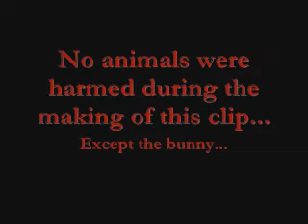Bunny Death I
My final edit of this clip. Now featuring an intro, outro, and music from Iced Earth doing a cover of Iron Maiden's Transylvania. Enjoy ^_^

*NOTE
Yes that is a propane tank in the vid. Though the tank was there I felt safe because everything was timed so that a flame could not reach the tank given the 'life expectancy' and trajectory of the  the exploding bunny, the burn time for the fuses attached, and the stability of the base could not have reached the tank. The trajectory of the bunny overshot the tank (Though hard to tell because of the camera angle, it would have required the initial launch trajectory to be 40-45 degrees closer to the tank for it to truly over shoot the tank). The multiple fuses had a "slow to fast" burn time (slow burning fuses used en mass have a much lower burn time) so that when the stability of the base decreased the fuses would burn faster. The entire time the fuses were in the OPPOSITE direction of the tank. By simple propulsion it couldn't have gone near the tank.

Simply put, I'm not the average pyrotechnician, I treat it as a science and as such I have methods of preventing bad things from happening by having failsafes (such as the slow-to-fast burning fuse set up). Besides, IF something did go wrong, I've always wanted to go out with a bang.